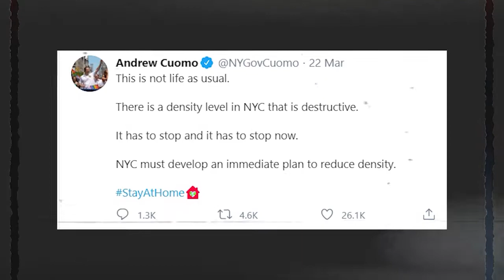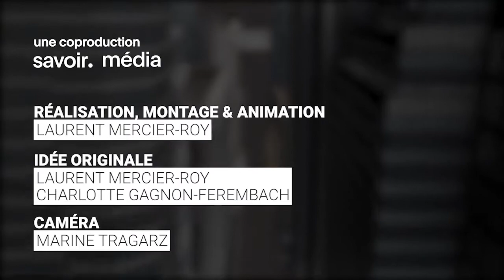Est-ce que les grandes villes sont responsables des pandémies? - Territoire - S1E1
Peste noire, choléra, grippe espagnole et tout récemment la COVID-19. Au fil des siècles, l’humanité a été confrontée à de de redoutables pandémies et les grandes villes ont souvent été pointées du doigt comme favorisant leur essor. Une question se pose : est-ce que les grandes villes sont responsables des pandémies?

Vous avez aimé la vidéo Est-ce que les grandes villes sont responsables des pandémies - Territoire - S02E01?